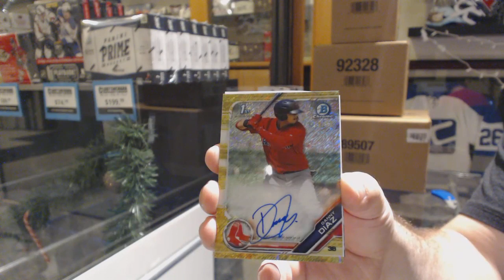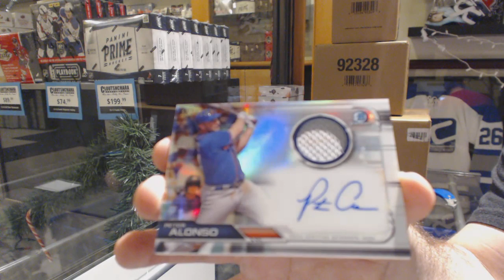HitMachine's 2019 Bowman Chrome Jumbo Baseball Box Break